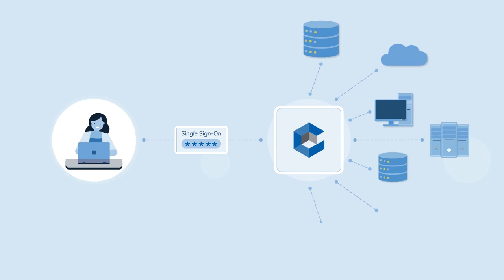Privileged Access Manager (PAM) End User Training | CyberArk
Find out the benefits of CyberArk Privileged Access Manager (PAM) in this end user training video.  CyberArk PAM provides you with single sign-on (SSO) capabilities to all privileged applications, allowing you to have one password that to securely connect you to systems that you need. CyberArk PAM also provides more secured workflows against cyberattacks by validating the identity of the user using multi-factor authentication (MFA), limiting and monitoring access to sensitive data.